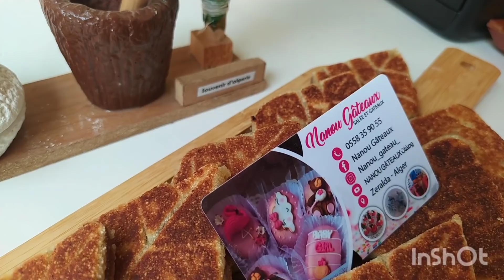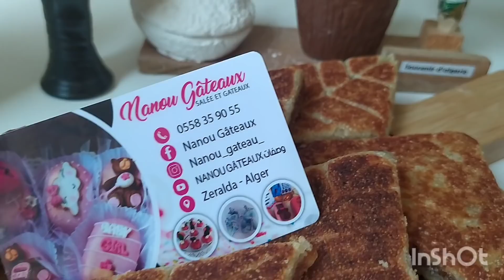براج قاطو👌😋 بجميع اسرار نجاحهم،خطوة بخطوة للمبتدءات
رابط فيس بوك الخاص بي

الإشهار والإعلانات تجارية:.             Gimal business